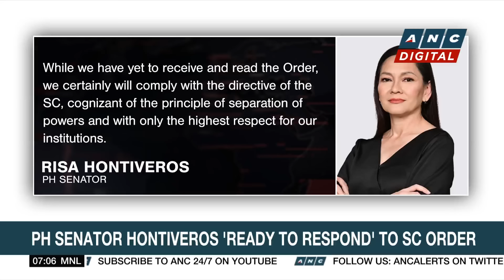PH lawmakers seek probe into suspected Chinese sleeper cells | ANC